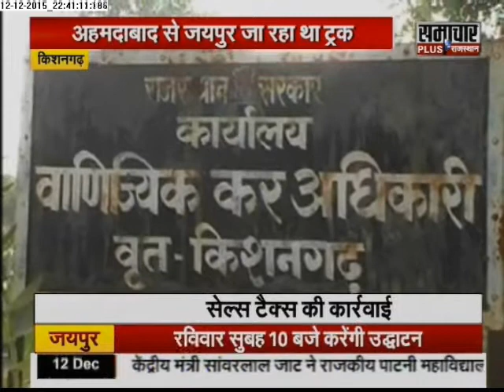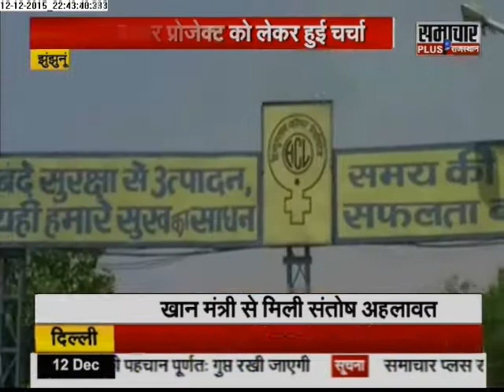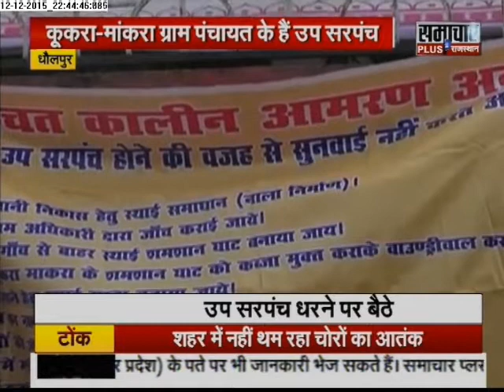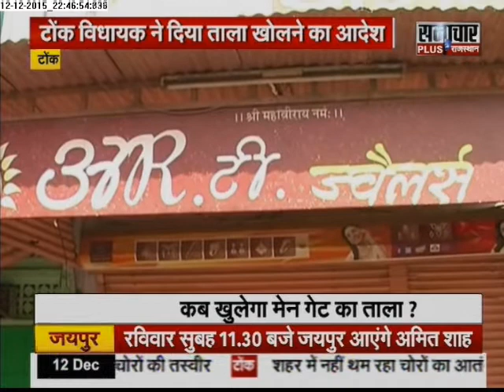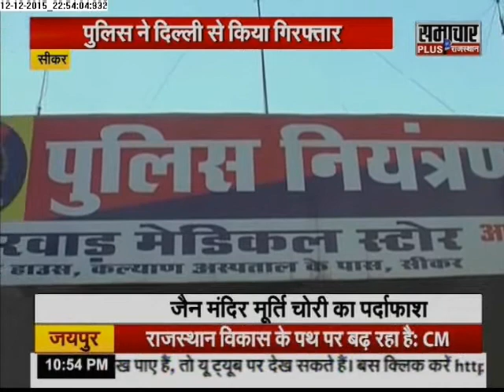Samachar Plus: Rajasthan Final Report | 13 Dec 2015